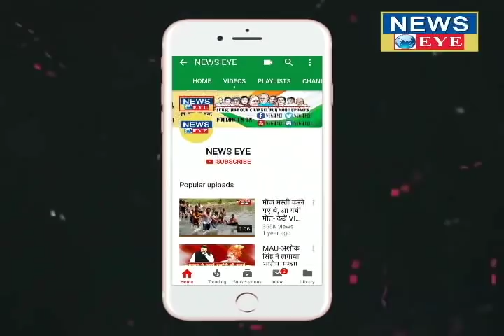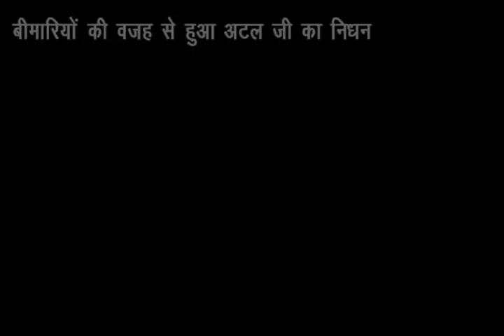वो बीमारियाँ जिससे अटल जी हार गए जिन्दगी की जंग!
भारत रत्न अटल जी का निधन देश के हर व्यक्ति को शोकाकुल कर गया...एक मंझे हुए राजनेता के साथ अटल जी कुशल लेखक और उम्दा कवी भी थे...लेकिन ९३ वर्ष की उम्र में बिमारियों से जिंदगी की जंग हार गए...अटल जी को जिन बिमारियों ने जकड रखा था उनमे...किडनी का संक्रमण और डिमेंशिया प्रमुख थी...बता दें की पिछले 9 हफ़्तों से किडनी में संक्रमण, छाती में संकुलन और पेशाब कम होने के चलते एम्स में एडमिट थे...आपको बता दें कि पूर्व प्रधानमंत्री अटल बिहारी वाजपेई साल 2009 से ही डिमेंशिया से पीड़ित थे...
अटल जी पर डिमेंशिया का प्रभाव
इस बीमारी के चलते अटल जी अपने दैनिक कार्य ठीक से नहीं कर पाते थे...इस बीमारी की वजह से उनकी याददाश्त इतनी कमजोर हो गई थी... की वो कभी-कभी अपना नाम, साल और महीना तक भूल जाते थे... इस बीमारी की वजह से अटल जी  बोलते वक्त शब्द तक भूल जाते थे... डिमेंशिया से पीड़ित व्यक्ति के मूड में भी बार-बार बदलता रहता है...उम्र बढ़ने की वजह से अक्सर लोग इसके शिकार हो जाते हैं...